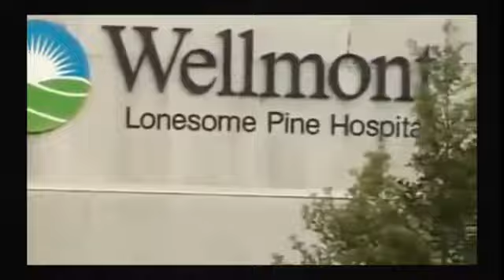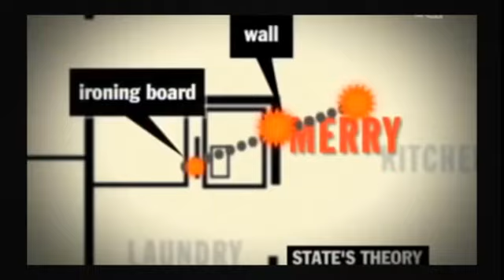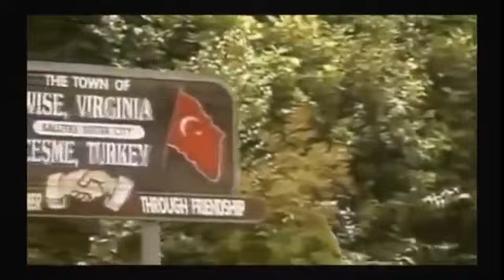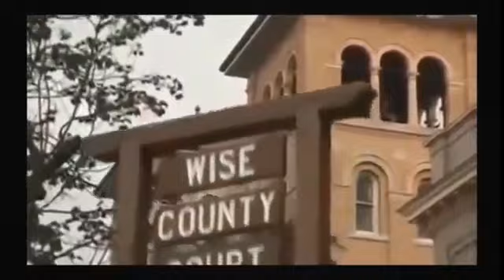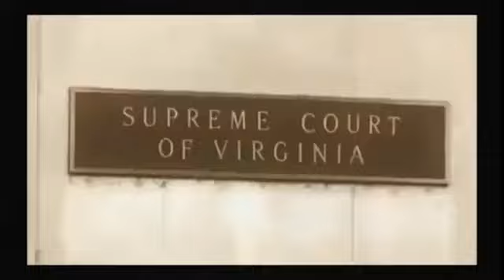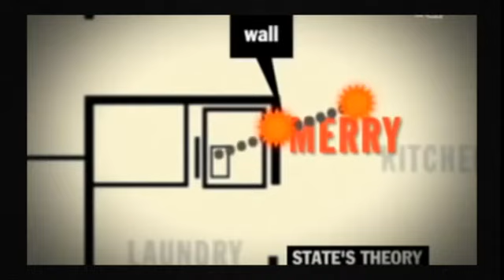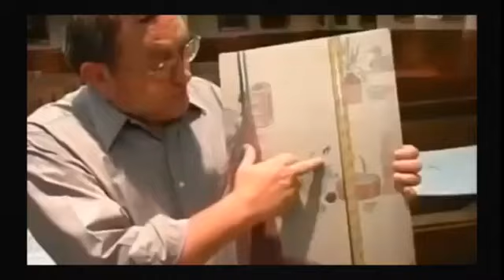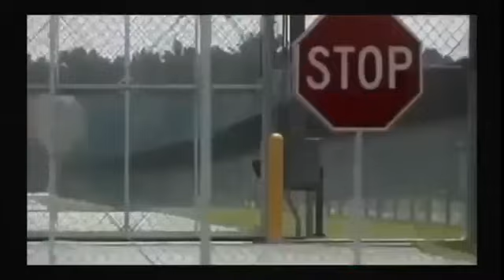Dateline Mystery The Cruel Murder Of Dennis Pease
Documentary , Documentary 2016 , Documentries , New documentaries , Best Documentary , National Geographic Documentary , BBC Documentary .

This video being re-uploaded on 2017. NEW Dateline 2017 NBC [48 Hours 20/20]: The Murder of Reeva Steenkamp. Dateline 2017 Invitation to a Murder This .

Dateline Mystery The Disappearance of Patricia Adkins.